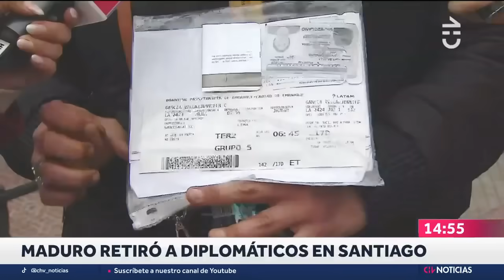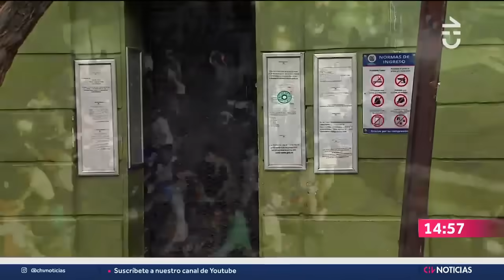MÁXIMA TENSIÓN en las calles de Caracas: Siguen las protestas contra Nicolás Maduro - CHV Noticias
Continúa el clima de tensión en las calles de Caracas, tras los resultados de las elecciones presidenciales del domingo, que proclamaron como ganador a Nicolás Maduro con el 51,2% de los votos. Hasta ahora siguen las protestas.